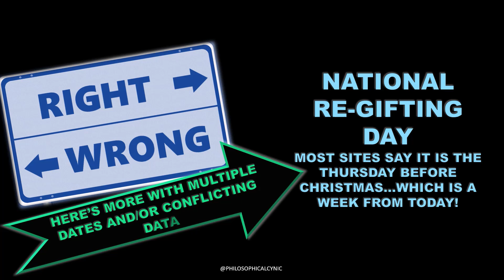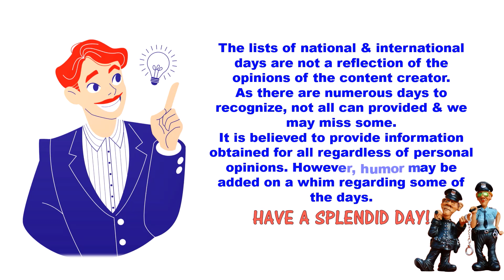Cat Herders, Tea & More December 15 National & International Days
Daily List of National & International Day Update, December 15